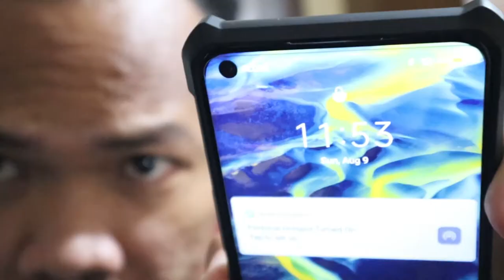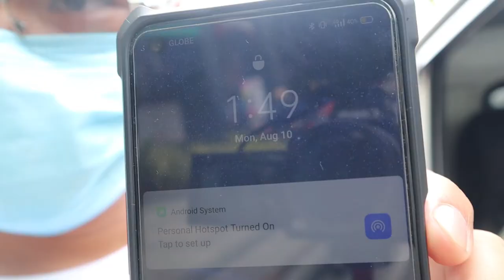Online Store: 40percent pa ang natatapos ko, Matagal pa to